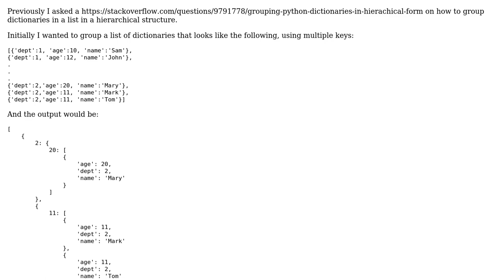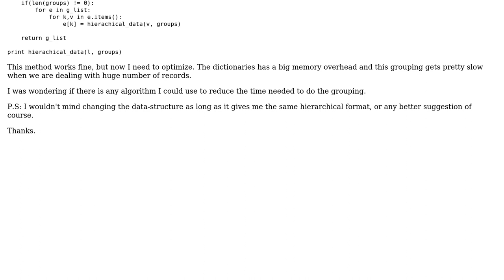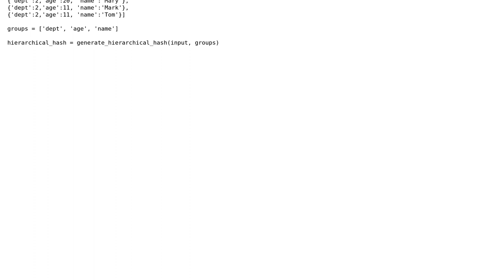Need an algorithm to optimize grouping python dictionaries in hierarchical form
With thanks & praise to God, and with thanks to the many people who have made this project possible! | Content (except music & images) licensed under CC BY-SA | Music | Images & others | With thanks to user thelinuxer user Oved D and the Stack Exchange Network Trademarks are property of their respective owners. You are responsible for your own actions.